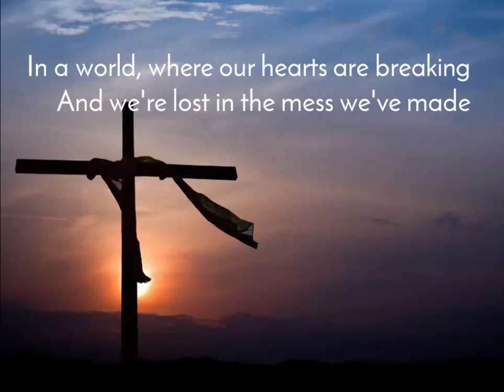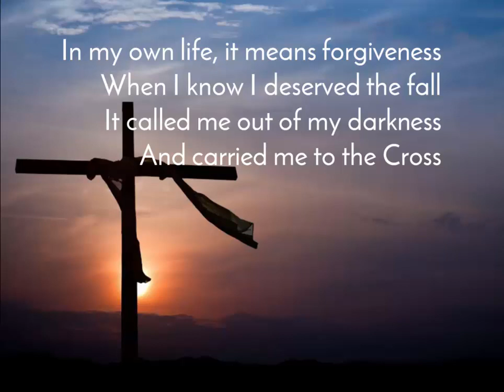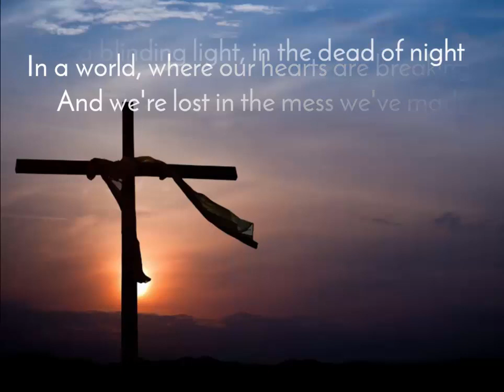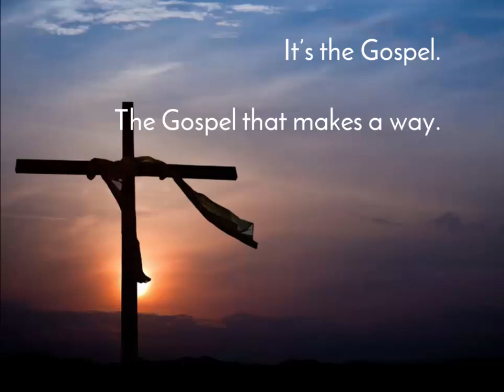The Gospel- Sing Along with Ms. Jones!